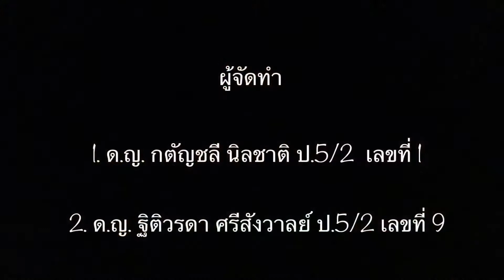Easy Cooking by Little Chefs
Independent Study
โดยเด็กหญิงกตัญชลี นิลชาติ
และเด็กหญิงฐิติวรดา ศรีสังวาลย์